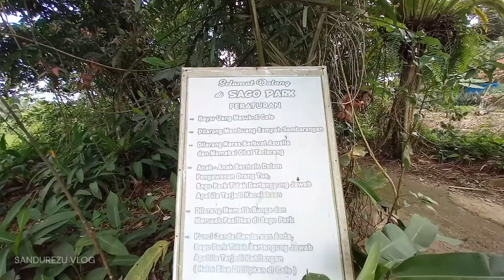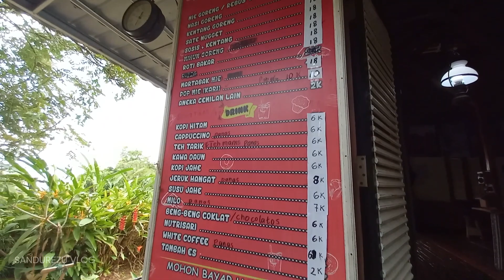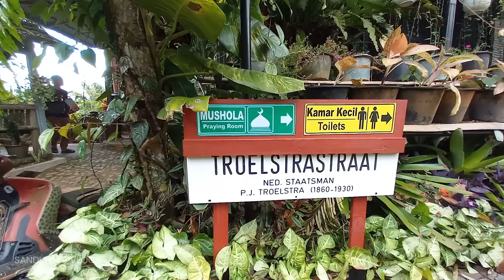BERKUNJUNG KE SAGO PARK PAYAKUMBUH SandurezuVlog Eps.26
Hai Sobat, berikut sedikit cerita dari kota Payakumbuh, saat kami berkunjung ke Sago Park. Video ini berisi sedikit review tentang Sago Park Payakumbuh.